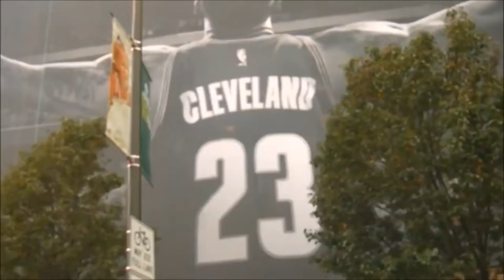LeBron James "Seirines-AboveTheHood" Mix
Song: Seirines-AboveTheHood